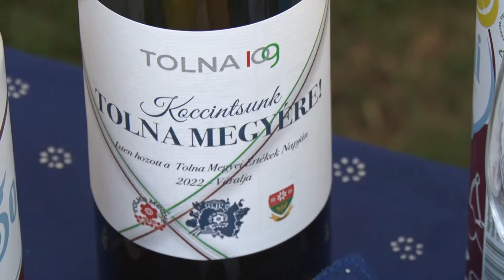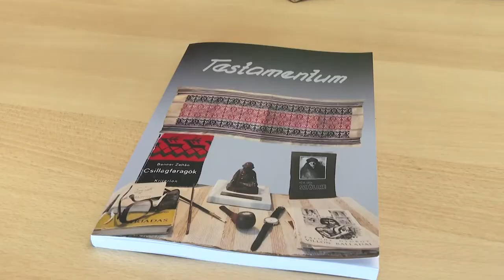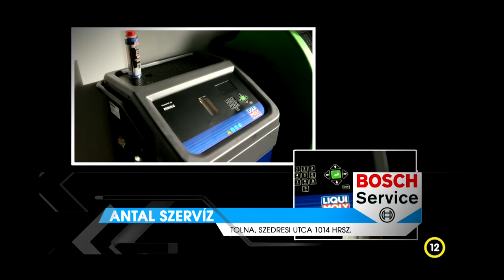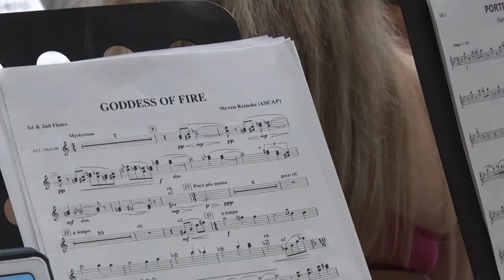Thelena magazin - Tolna 20220622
Mözsi fogathajtó verseny
Tolnai Ifjúsági Fúvószenekar
Tolna értékei is bemutatkoztak a Vár a megye rendezvényen
Megalakult a Tolnáért és Mözsért Munkacsoport